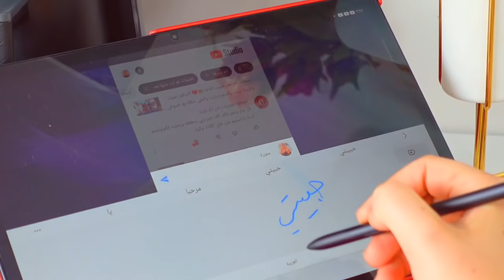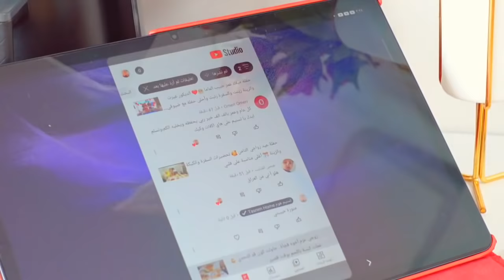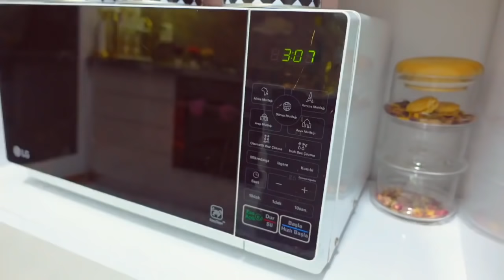روتين الهمة العالية | تعزيل ما بعد الحفلة وفتح الهدايا 🎁 | ردة فعل زوجي على طبخي منزلة الباذنجان!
** أهلا وسهلا فيكم بقناتي تسنيم هوم.. اذا كنتوا عم تشوفوني لأول مرة وحبيتوا فيديوهاتي اضغطوا على زر الاشتراك وفعلوا زر الجرس لتصلكم فيديوهاتي أول ما تنزل
** فيديو ما بعد حفلة عيد ميلاد ابني عمر.. ضبيت البيت ونظفت ورتبت كل شي وفتحت الهدايا وعملت تاني يوم روتين كامل وعملت إعادة ترتيب لغرفة أولادي وطبخت منزلة البيتنجان أو مسقعة البيتنجان.. إذا عجبكم الفيديو لا تنسوا تدعموني بلايك 👍
رابط الملاحف والشلفات
** فيديوهات مميزة
10 عادات غيرت حياتي 100% بيتي نظيف 24 ساعة؟ ترتيب البيت بأقل جهد | حلا كورن فليكس بالعسل
** الأدوات المستخدمة في إنتاج الفيديو
الكاميرا المستخدمة في التصوير: Sony Z-V 1 ويمكن شراءها من الرابط:
الميكروفون المستخدم في التسجيل: ميكروفون عنقي مع لاسلكي ومكبر